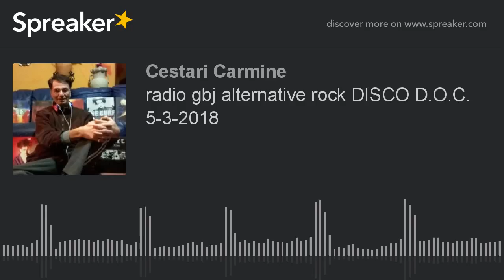radio gbj alternative rock DISCO D.O.C. 5-3-2018 (part 3 di 7)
LUNEDI CON LA VOGLIA DI BALLARE SU GBJ.